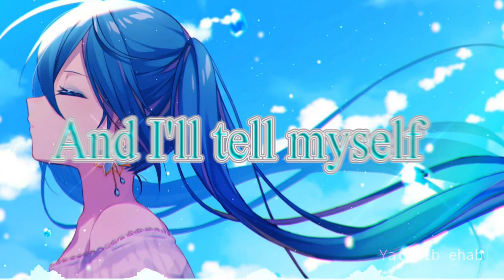Nightcore (Where We Started lyrics)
► Watch in HD ! ►Song: Where We Started

( lyrics )
I wanna run off and float
La-la-la-la-la, oh-oh
Oh-oh-oh
Oh-oh-oh
Oh-oh-oh
Oh-oh-oh